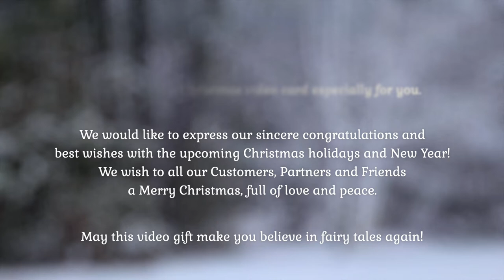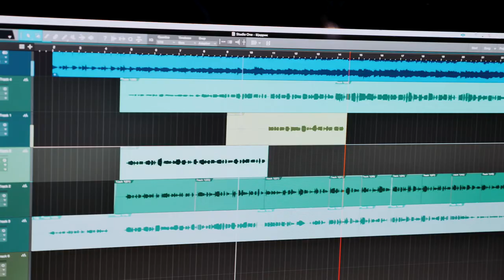Ze świątecznym pozdrowieniem od DB Schenker na Ukrainie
Oto świąteczny prezent 🎁 dla Ciebie od naszych kolegów z DB Schenker na Ukrainie. Usiądź wygodnie, włącz dźwięk 🔊. Wsłuchaj się w pięknie wykonanie jednej z najpopularniejszych kolęd 🔔 na świecie. Śpiewają 🎙️ nasi pracownicy!
Czy wiesz, że autorem melodii jest ukraiński kompozytor Mykoła Łeontowycz. W 1921 w Carnegie Hall miała miejsce pierwsza prezentacja tego  utworu przed zachodnią publicznością. Angielski tekst kolędy został napisany 15 lat później.